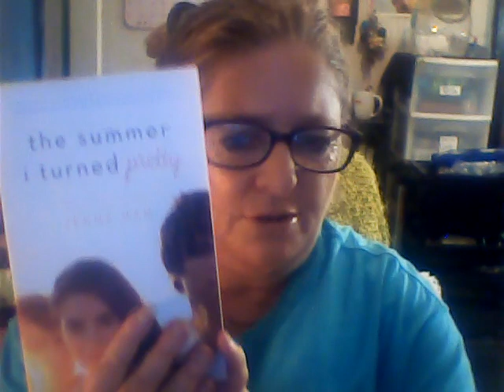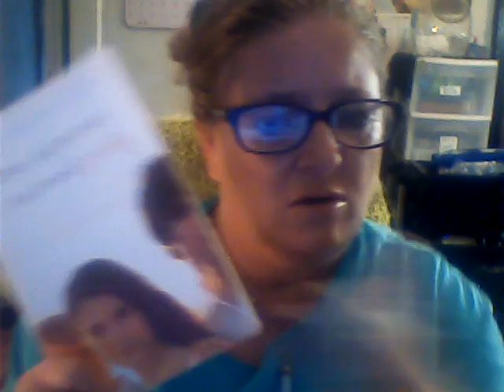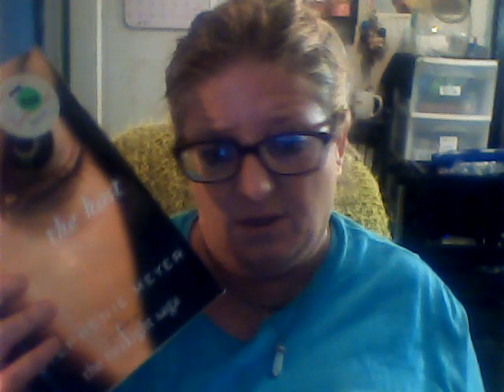Books I'm Taking on My Trip June 2023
The Host
The Summer I Turned Pretty
Gardena